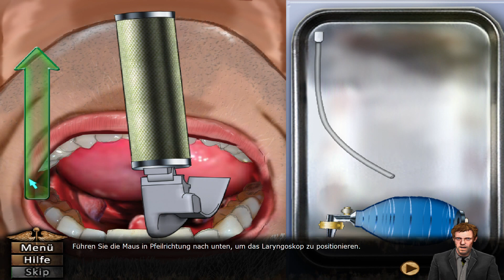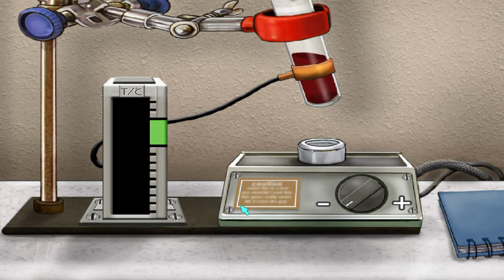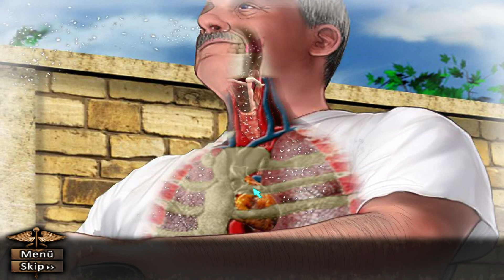Dr. House - Das Spiel | Tennisbälle im Gehirn retten leben, aber atmen is nich | #04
Herzlich Willkommen in der ZockArena!

Nachdem wir die Serie selbst durchgesuchtet haben wird es Zeit für die PC-Version von Dr. House:

Wenn eine Köchin blau anläuft, eine Turnerin einen Unfall unverletzt übersteht und spontan zu bluten beginnt oder ein Zirkusdirektor ohne ersichtlichen Grund zusammenbricht, schlägt der Stunde von Dr. House. Der Leiter der diagnostischen Abteilung des Princeton-Plainsboro-Krankenhauses ist Fachmann für seltene und ungewöhnlich verlaufende Krankheiten. Doch mit dem Arzt ist nicht gut Kirschen essen: House ist so genial wie zynisch und meidet Patienten, da Menschen ohnehin nur lügen...

'Dr. House' ist das Spiel zur gleichnamigen Fernsehserie. Man muss diese nicht kennen, um spielen zu können, aber es erhöht das Spielvergnügen. Medizinische Kenntnisse sind ebenfalls nicht erforderlich.

Man schlüpft in die Rolle von Dr. House und seinem Team und versucht in fünf Fällen, die richtige Diagnose zu stellen und den Patienten zu heilen. Das geschieht über eine Reihe von Minispielen und Dialogen, in denen man die richtigen Fragen stellen muss.
Die Minispiele sind extrem simpel und wiederholen sich außerdem ständig. Außerdem geht es in den meisten Spielen nicht darum zu spielen, sondern man bekommt detaillierte Anweisungen, denen man einfach folgen muss, wodurch die Spiele spätestens bei der zweiten Wiederholung sehr langweilig werden. Besonders schön ist es, wenn man das Spritzen-Spiel in einem Fall dreimal hintereinander machen muss. Für Minispiele gibt es Punkte, aus denen am Schluss des Falls eine Gesamtwirkung errechnet wird, und wenn man in einem Spiel gut abschneidet, wird nächste einfacher.
Die Dialog-Spiele sind ebenfalls nicht gut gelungen, da man auch hier Hinweise erhält, was man fragen sollte, und man zudem nur aus Stichworten auswählen kann, aber nicht aus vollständigen Fragen, so dass man hier gelegentlich Überraschungen erlebt. 'Falsche' Fragen haben außerdem keine Auswirkungen; man kann so lange auswählen, bis man mit der richtigen Frage den Dialog vorantreibt.

Während es spielerisch mau aussieht, hat man inhaltlich die Serie perfekt eingefangen. Vor allem House ist sehr gut getroffen und so unverschämt und direkt wie im Fernsehen. So spricht er z.B. die blaue Patienten mit Dr. Manhattan an oder lässt sein Team bei einem älteren Patienten nach dem Stein suchen, mit dem dieser Abel erschlagen hat. Außerdem darf er Cuddy in einem fallübergreifenden Handlungsstrang auf die Nerven gehen.

Die Comic-Ebenbilder der Ärzte sind gut zu erkennen und die übrigen Figuren sehen auch nicht schlecht aus, ansonsten ist die Grafik minimalistisch. Eine Sprachausgabe gibt es nicht. Die fünf Fälle hat man in rund drei Stunden gelöst.

'Dr. House' eignet sich nur für House-Fans, die dank der gut eingefangenen Serienatmosphäre über die spielerischen Schwächen hinwegsehen können.